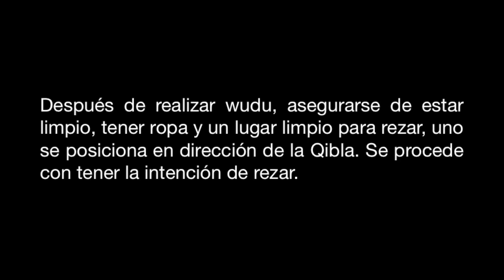Como realizar Salat: Duhr, Asr, Isha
El tiempo de Duhr comienza desde que el sol pasa el zenit, a mediodía, y termina cuando comienza el Asr. Asr comienza desde que la sombra de un objeto es igual de larga que su propia longitud, y termina cuando se pone el sol. Isha comienza cuando ya no hay luz roja en el occidente, después de la puesta del sol, y dura hasta la hora de Fayr. Es recomendable rezar Isha antes de la medianoche.

Para los rezos de Duhr y Asr, los cuatro rakats son en voz baja. Para el rezo de Isha, los primeros dos son en voz alta, y los siguientes, en voz baja.
Las suras recitadas en los dos primeros rakats son: Sura al Ikhlas (112) y Sura al Falaq (113).